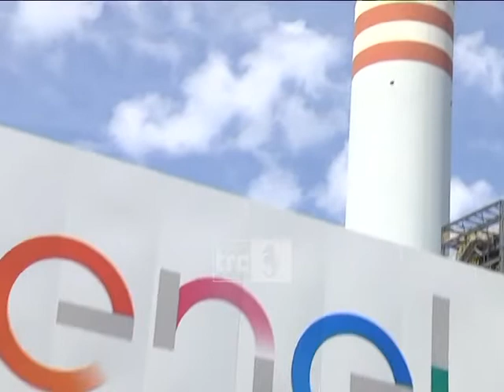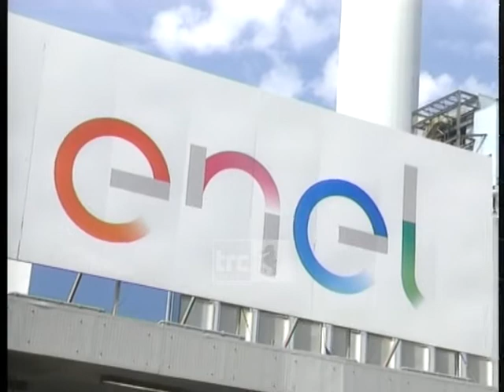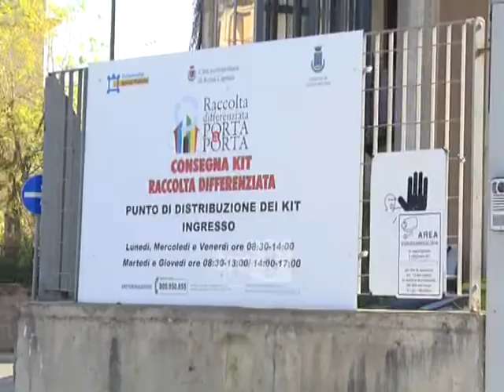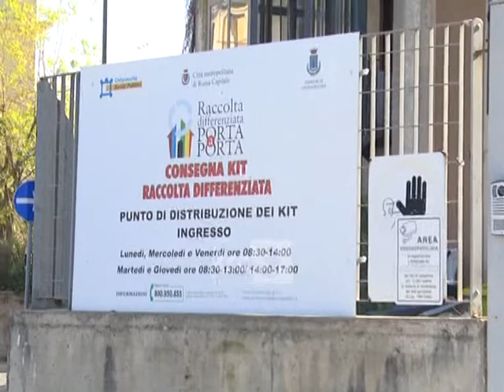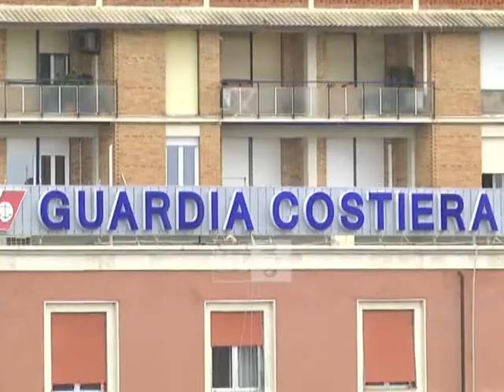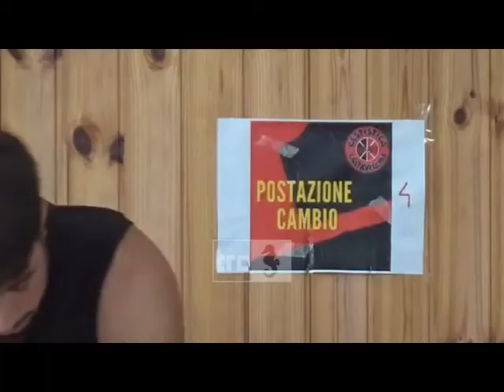TG SERA 29 OTTOBRE 2020